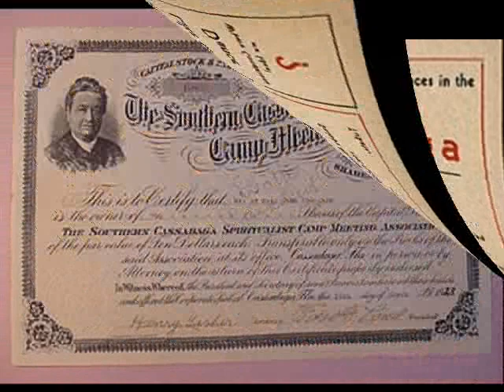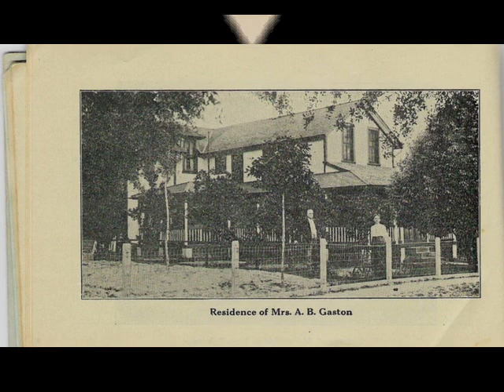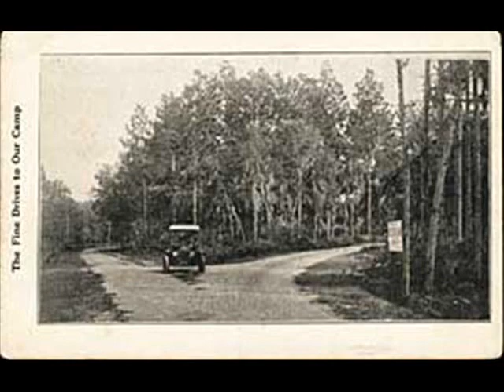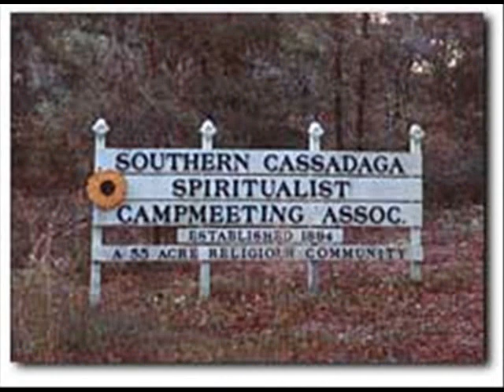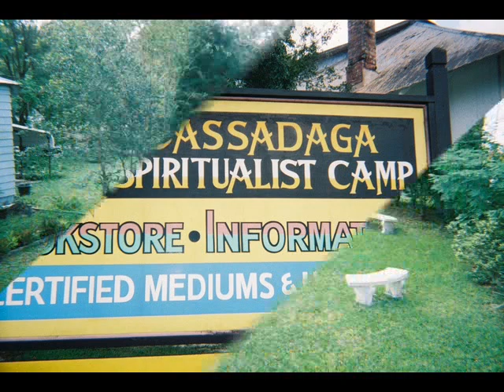CASSADAGA SPIRITUALIST CAMP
A  Few of my Postcards of the Camp